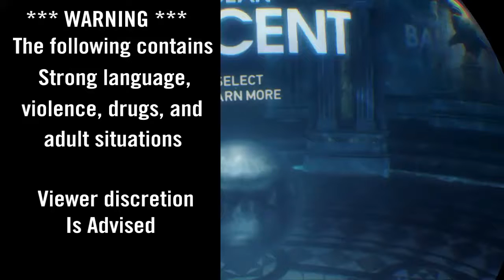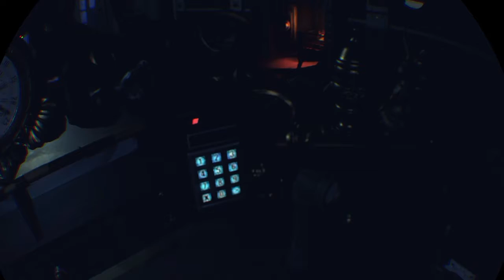PlayStation VR Worlds: The London Heist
WARNING*** The following contains strong language, violence, drugs, and adult situations. My first VR Gameplay, controls have a learning curve. Hope you enjoy.